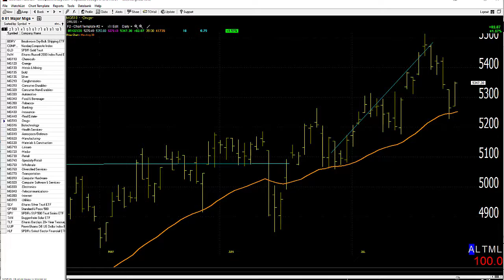07/28/20 Dave Landry's Market In A Minute-Keep Following